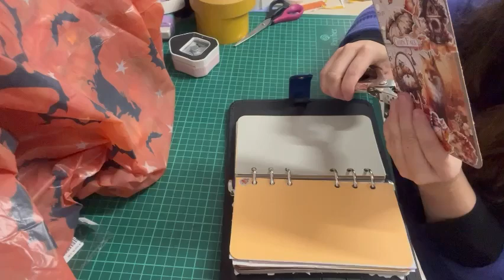Relaxing Sounds ASMR Journal with me: Automne 🍂